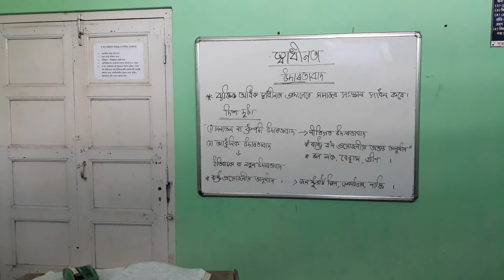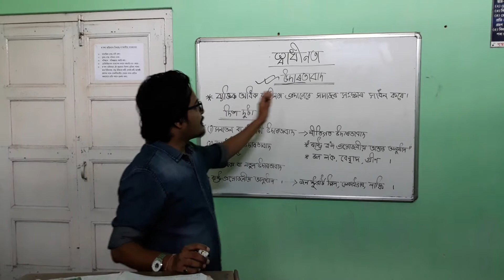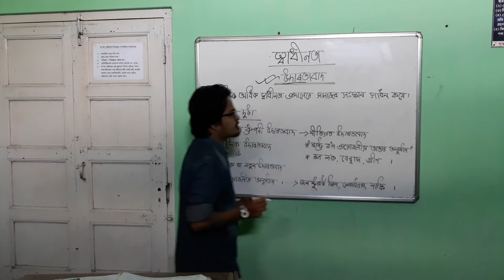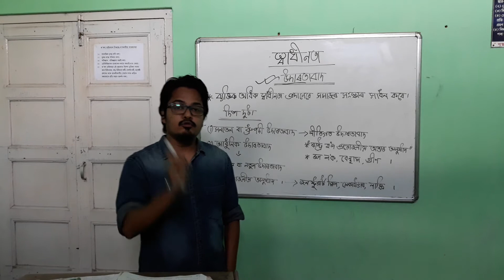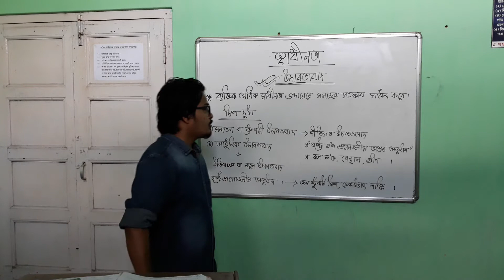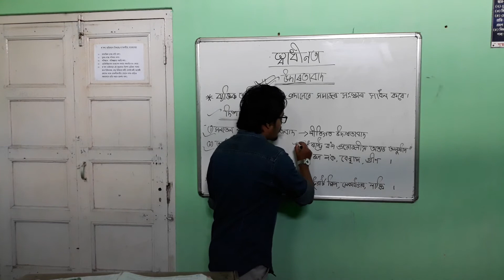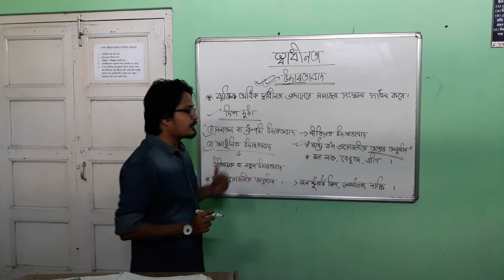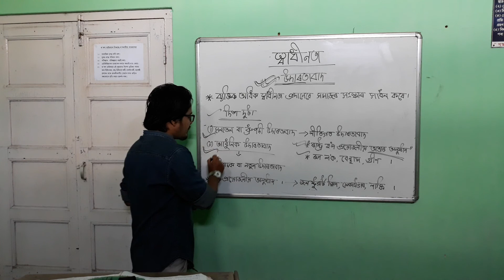স্বাধীনতা (Liberty- HS 1st Year AHSEC) Part 2_ৰাজনৈতিক তত্ত্ব (প্ৰথম বাৰ্ষিক)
The Channel is all about the data related to Political Science which can help the students to solve their syllabus related doubts or queries.